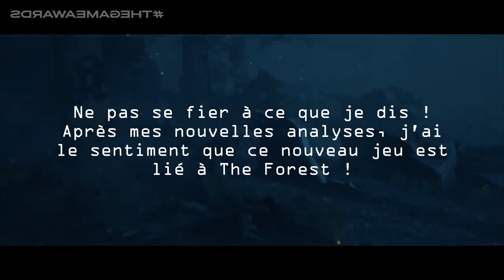MES DEUX JEUX QUE J’ATTENDS LE PLUS EN 2020 !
→ Mes lunettes pour réduire la fatigue et protéger mes yeux des écrans :
-5% avec le code "MCOLO"